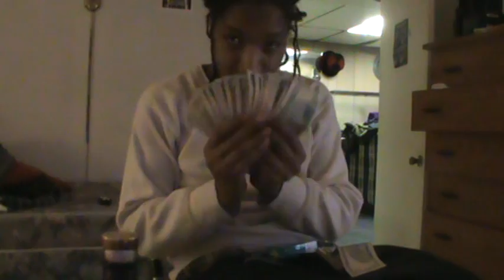I be on that money shit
akon t-pain lil wayne rihanna dj khaled maroon 50 cent t.i 07jul08 dnc records kanye west lil wayne jay-z akon timbaland rihanna t-pain t.i ne-yo akon lil wayne rihanna linkin park 50 cent maroon 5 ice cube the game akon lil wayne rihanna 50 cent linkin park maroon 5 daddy yankee 07jul08 22jul08 hichem & iman gorilla zoe lil wayne akon t-pain maroon 5 50 cent rihanna nas linkin park madona britney spears shakira kelly rowland r.kelly daddy yankee don omar wisin yandel lil wayne nelly rick ross dj khaled fat joe trick daddy pitbull plies flo rida elevator low t-pain daddy yankee akon lil wayne t-pain don omar rihanna jay-z 07jul08 hichem & iman dnc records akon lil wayne timbaland linkin park rihanna soulja boy 50 cent 07jul08 hichem & iman d.n.c records tupac is alive ! brand new shit brand new lil wayne NEW SHIT JUST GOT OUT 2008 LEAVE A COMMENT IF U WANT THE SONG ! new lil wayne rnb4u Chris brown featuring the game g-unit juelz santana 50 cent timbaland t.i. tq i dont know soldier lil wayne t-paine akon azad hnnover berlin germany american movie clip music gta song 4 football rugby döhren best new neu yeni hakan sükür galatasaray sampion kurdistan pkk bloods new york washington harlem brooklyn american historie x sido augen auf halt dein maul sure situation alphabet gletscher Lil wayne lollipop Kanye West rap r&b t-pain official remix full length afropik.com afropik music lil wayne kanye west weezy lollipop remix rap r&b hip-hop world music indie unsigne Lollipop Lil Wayne Gucci Mane REMIX d carter graduation Lil Wayne Lollipop [Uncensored] hip-hop r&b rap Lil Wayne Kanye West lollipop remix official tha carter gucci mane chamillionaire rick ross Lil wayne lollipop Kanye West rap r&b t-pain official remix full length afropik.com afropik music Jay-Z - Blow The Whistle (EXCLUSIVE) !!!NEW!!! Hip-Hop Rap Jay-Z Blow The Whistle DeShawn Stevenson Diss Roc Boys Blue Magic American Gangster Kingdom Come 99 Problems Big pimpin Encore Remix The Blueprint Rocafella New Jay-Z diss to Deshawn Stevenson i7pimuziktv, aka "LeBron is Overrated" lebron james The Game Speaks On 50Cent/G-Unit, Best & Worst MCs & Movies Hip-Hop Rap The Game Speaks On 50Cent G-Unit, Best Worst MCs Interview Westcoast L.A.X Gangsta Rap G-Unot Big Dreams BWS Doctor's Advocate The Documentary Makaveli 2Pac Tupac The outlaws Ice Cube Snoop Dogg NWA Eazy E Tha Dogg Pound Dr.dre G-Unit 50 Cent Eminem How We Do Hate It or Love It Put You in the Game Dreams Stop Snitchin, Stop Lyin' Westside Story Let's Ride Wouldn't Get Far It's Okay One Blood Remix DISS TRACKS 2PAC HIT'Em UP hip-hop r&b rap Three 6 Mafia DJ UNK I'd Rather Official Video Most Known Unknown Last 2 Walk Stay Fly Side 2 Side Crunk Music Dirty South Lil Jon Lil Flip Young Buck Slim Thug, Trick Daddy, & Project Pat Mike Jones & Paul Wall 8 Ball & MJG Project Pat, Lil Wyte, Akon, Good Charlotte, DJ Unk, Lyfe Jennings, UGK, Eightball & MJG, Al Kapone, DJ Spanish Fly, Frayser Boy, Chrome, Yung D, Superpower, and more DJ Paul and Juicy J G-Unit - Like A Dog (Official Video) !!NEW!! G-Unit - Hollow Thru Him (Fat Joe Diss) Elephant In The Sand G-Unit - Aim (Fat Joe Diss) [NEW TRACK] G-UNIT GUNIT G UNIT UNIT UNOT ROTTEN APPLE BUCK THE WORLD SOUTHSIDE NIGGA IM LEAVIN' LEAVING FAT JOE PUSSY BOY NEW SUNROOF SUN ROOF OPEN THE MECHANIC BE GOOD TO ME 50 CENT TONY YAYO LLOYD BANKS YOUNG BUCK G-UNIT GUNIT THISIS50.COM GUNIWORLD.COM G-UNITMEDIA.AT.GG CENTS UNOT G- OT GAME NAS JA RULE FAT JOE LIL WAYNE FAKE Lil Mama featuring Chris Brown T-Pain;Lil T-Pain Shawty Get Loose Rap Music Video Lil Mama g-slide gslide tour bus Lip Gloss hip hop dance rap soulja boy crank that huey kanye ciara 50cent rihanna Lil Mama Lip Gloss hiphop hip hop dance krump rap soulja boy crank that huey kanye fergie ciara 50cent rihanna beyonce Urban Music News Pop Rihanna Lil Mama Jay-Z Ne-Yo Good Girl Gone Bad l mama chris brown tpain t-pain shawty shorty get loose low flo rida with you kiss bet dance michael jackson Ludacris ft Young Jeezy - Grew Up A Screw Up Ludacris ft Young Jeezy - Grew Up A Screw Up (Chopped and Screwed) ludacris young jeezy grew screw sinxation chellorose Ludacris Feat Young Jeezy Ludacris Ft. Young Jeezy - Grew Up A Screw Up. Uncensored.a music video remastered by me grew up a screw up hope you enjoy ludacris youngjeezy